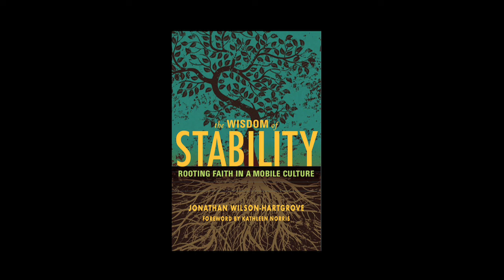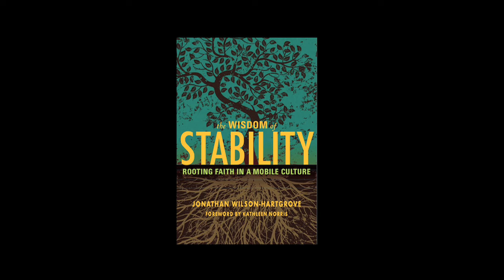Wisdom of Stability: Rooting Faith in a Mobile Culture by Jonathan Wilson-Hartgrove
Discussion around the bestseller The Benedict Option by Rod Dreher has led many people to want to know more about Benedictine principles.

In an age where we might email a friend in Africa, Skype a co-worker in Brazil, and teleconference with people in different time zones–all in one day–the sheer speed of life can be dizzying. Like children stumbling off a merry-go-round, says Jonathan Wilson-Hartgrove, we are grasping for something to anchor our lives in a sea of constant change.

In The Wisdom of Stability, Wilson-Hartgrove illuminates the biblical and monastic understanding of why staying in one place is both a virtue and good for you. “For the Christian tradition,” he writes, “the heart’s true home is a life rooted in the love of God.” When we cultivate an inner stability of heart – by rooting ourselves in the places where we live, engaging the people we are with, and by the simple rhythms of tending to body and soul – true growth can happen. The Wisdom of Stability is a must-read for pastors, leaders, and anyone seeking an authentic path of Christian transformation.

​​“In whatever place you live, do not easily leave it.” –Abba Anthony